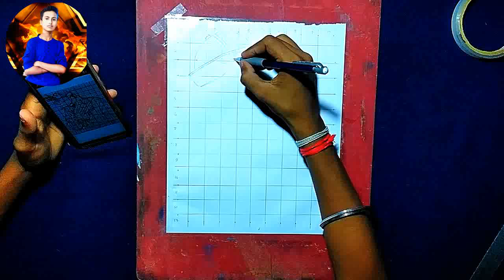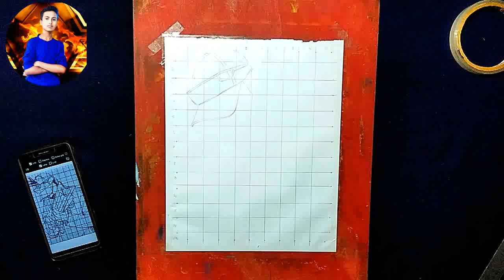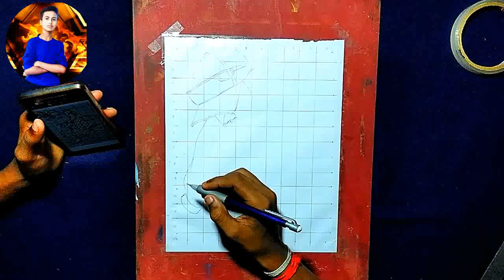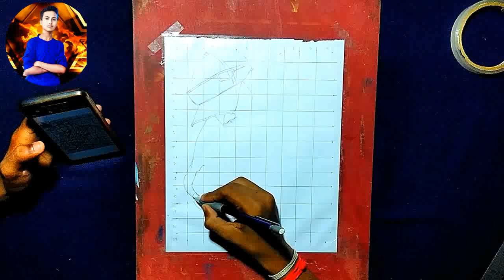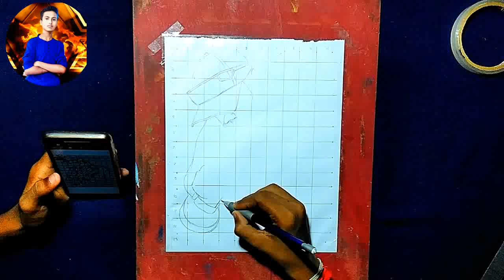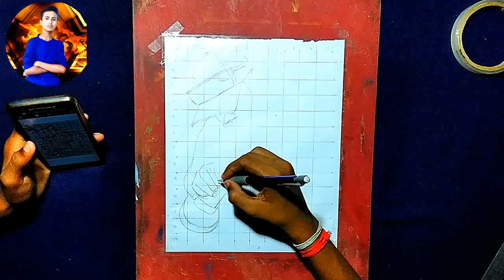Rohit Sharma drawing with T20 Champions trophy 🏆🇮🇳 /How To Draw Rohit Sharma Outline Tutorial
Rohit Sharma drawing with T20 Champions trophy 🏆🇮🇳, How To Draw Rohit Sharma,  Outline Tutorial, रोहित शर्मा को चित्र कैसे  बनाए, Rohit Sharma kiss T20 trophy 🏆 drawing, Somnath khatua art

shading Part tutorial Link 🔗 👇 ❤️
    • Rohit Sharma drawing C...  ​

Grid method full explanation-       • How to draw Outline Us...  ​

if u l@attitude_Boy_Rohit_999UBSCRIBE my channel

paper - brustro 200 GSM A4 size
pencil - Brusto
Color-

In this video I Show you How to draw Rohit Sharma With T20 trophy step by step tutorial for beginners,

Related queries -
drawing tutorial
step by step
grid Method
drawing easy
drawing pencil
how to draw rohit sharma
how to draw rohit sharma easy
how to draw rohit sharma sketch
how to draw rohit sharma step by step
how to draw rohit sharma step by step easy how to draw rohit sharma face
Grid method
Virat Kohli
virat kohli today match highlights
Very easy
Sketch
In hindi
Drawing tutorial
For beginners
Grid method drawing
World Cup
Cricket
World Cup 2024
World Cup point table
Virat Kohli Birthday
T20
Rohit Sharma